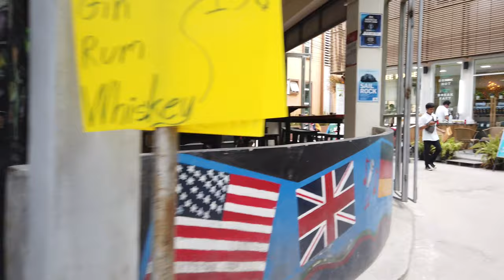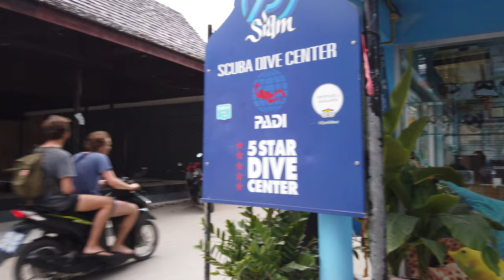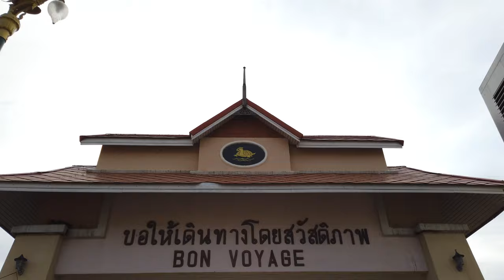Walking on KOH TAO / Thailand 🇹🇭- 4K 60fps (UHD)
Koh Tao (also Ko Tao) is an island in Thailand. It belongs to a group of islands popular with island hopping backpackers with Koh Pha-ngan and Koh Samui.

Koh Tao is popular with divers having colourful reefs around. The island itself has a more cozy atmosphere than Full Moon Party location Koh Pha-ngan or the more developed and touristy Koh Samui.

On Koh Tao there are many restaurants, a few nightspots and plenty of dive shops near Mae Haad Beach and Sairee (Sai Ri) Beach. On this walk we start near Sairee beach at the 7-11 (a popular meeting spot). We then walk through the bar area southwards along the beach towards the ferry.

On our way to Mae Had Pier we see a few restaurants, pass resorts and enjoy the quieter atmosphere before sunset.